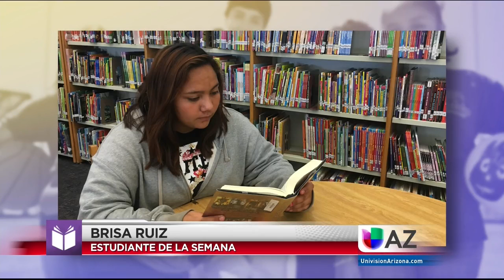KTVW Phoenix #1 Student of the week (June 30, 2016)